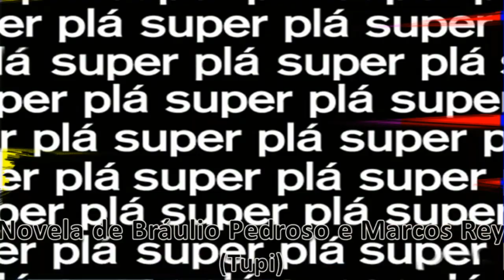Top 18 Novelas que Completam 50 anos em 2019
Relembre neste vídeo as novelas que estrearam em 1969 e que em 2019 fazem 50 anos.